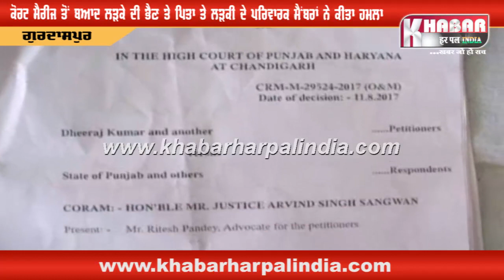ਆਪਣੀ ਕੁੜੀ ਦੇ ਭੱਜ ਜਾਣ ਤੇ ਰੋਲੀ ਭਜਾਉਣ ਵਾਲੇ ਮੁੰਡੇ ਦੀ ਭੈਣ ਤੇ ਪਾਇਆ ਹੱਥ